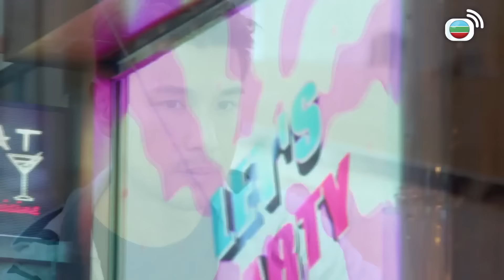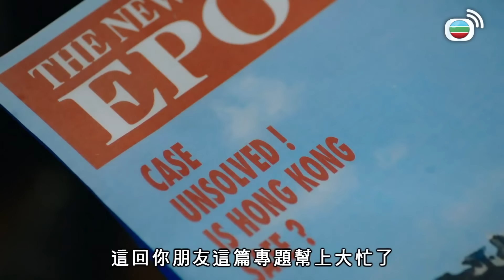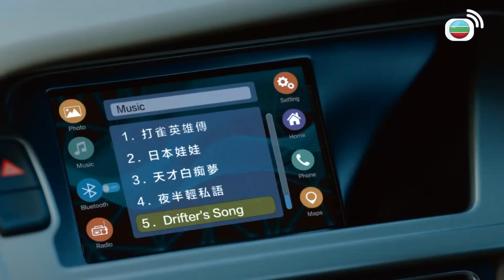逆天奇案｜這宗悲劇，最後會點裁決？